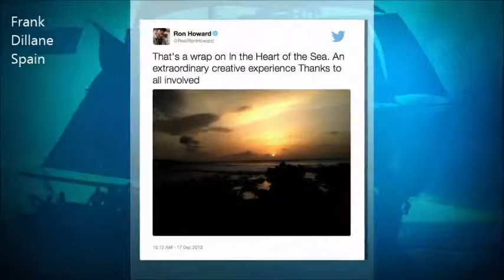"En el Corazon del Mar": Fin de rodaje.